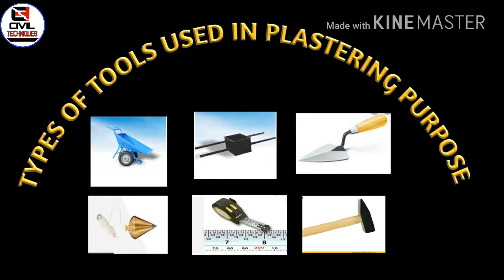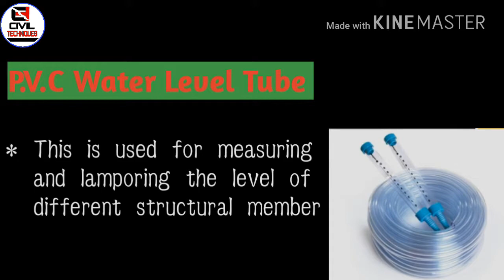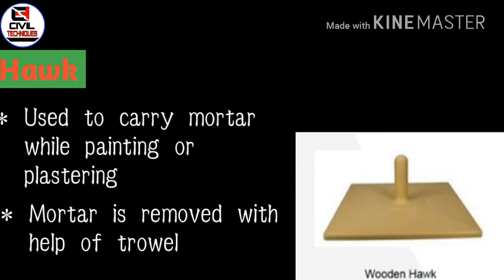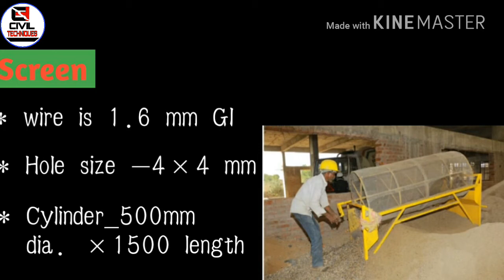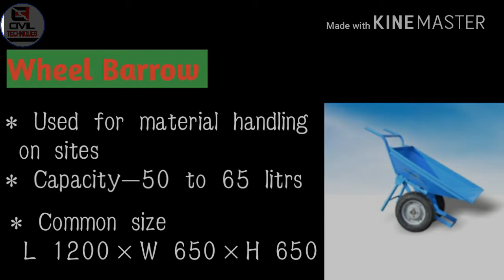Types of Plastering tools,Tools used in plastering purpose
Hlo guys this video is important for all civil engineers.In this video you know aboit types of tools used in plastering purpose in detail,so gys watch this video and subscribe the channel.